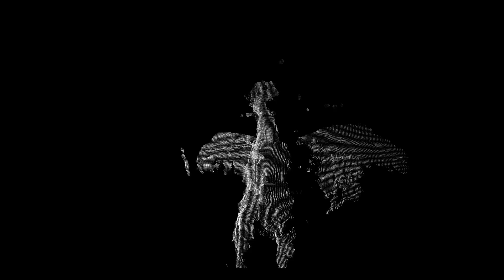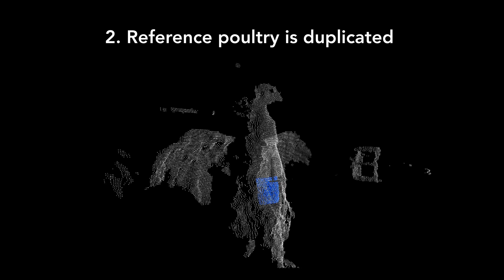Vaccybot - automatic vaccination of birds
Vaccybot is the world's first fully automated vaccination robot for poultry, which, in combination with the proven Grady sorting and weighing system, ushers in a new era of poultry vaccination.